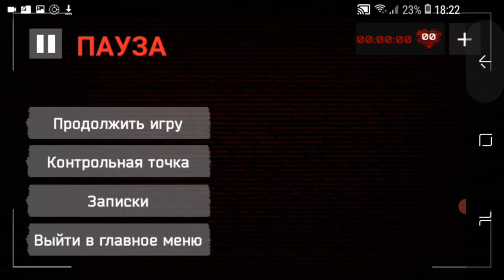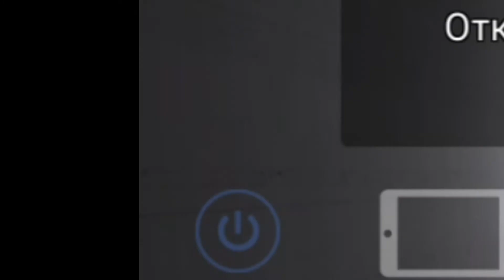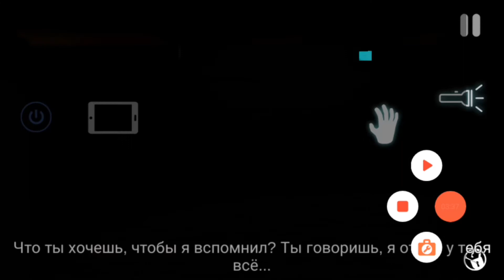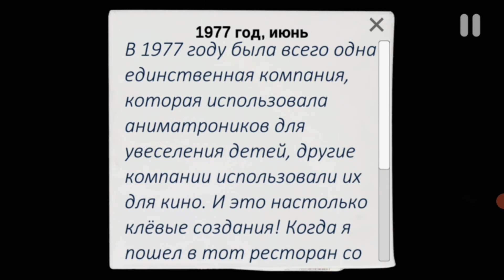Case animatronics #4 забрал жёлтую ключ-карту